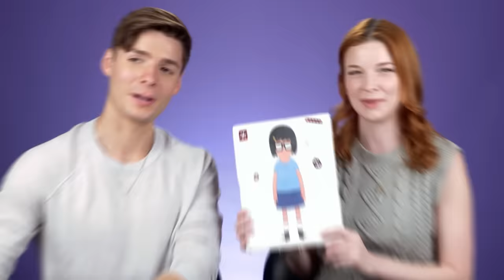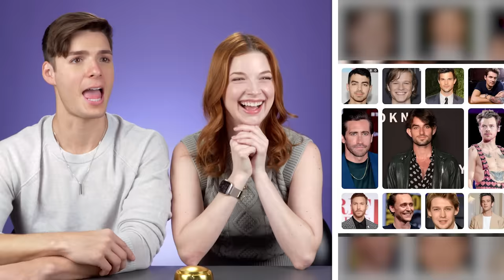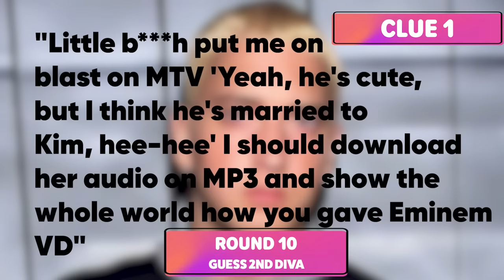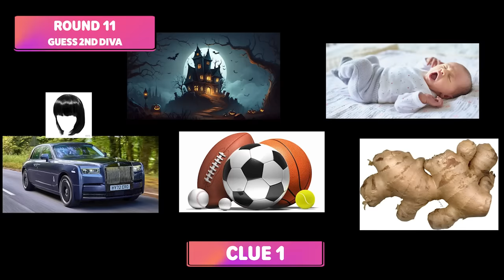Pop Diva Battle: Which Diva Will Rein Supreme?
Its time to choose a side between 2 icon pop Divas! Which side will you fall on?

Reactors Featured:
Dani

Producers:
Candace

Episode Produced by Beba Stapleton, Claudia Pineda

Which Pop Diva Do YOU Side With?

0:00 Intro
0:23 Round 1
2:31 Round 2
4:24 Round 3
6:36 Round 4
9:31 Round 5
10:22 Round 6
11:19 Round 7
12:31 Round 8
13:22 Round 9
15:10 Round 10
17:57 Round 11
19:45 Favorites?
10:45 Outro